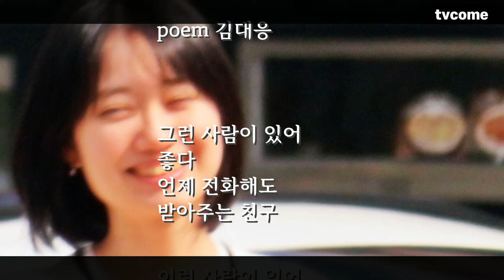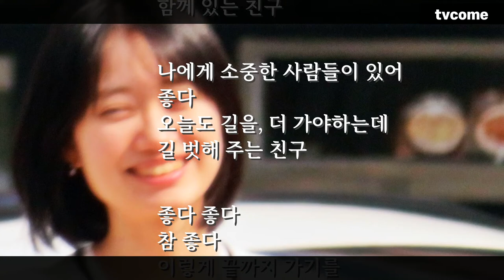뭉클 김대응시집 중에서 한 편의 시_31 나에게 소중한 사람